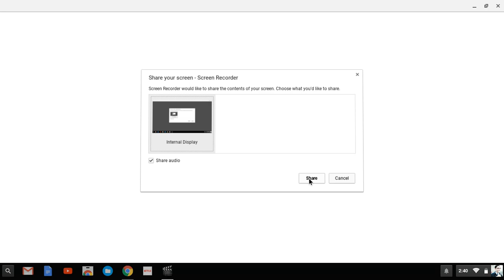Who's Line is it anyway, french Canadian.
French Canadian who gets more aggressive as people laugh at him.